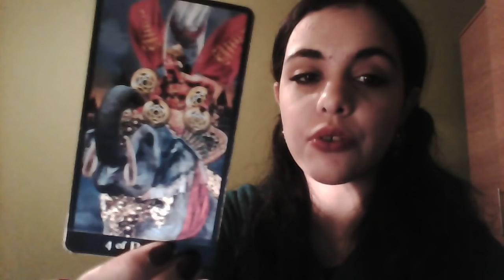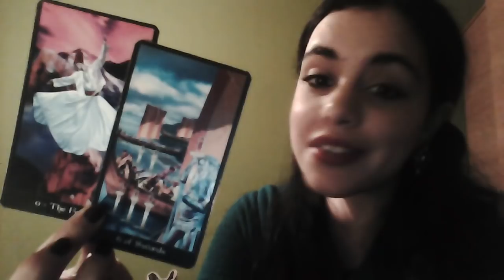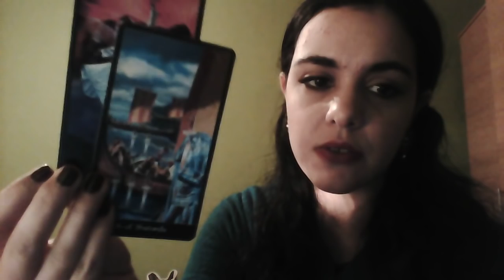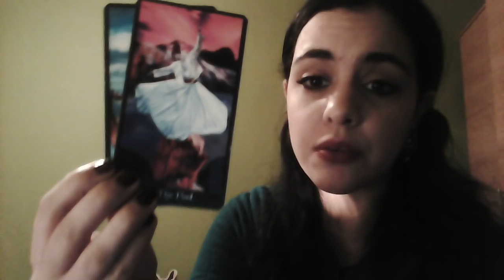ARIES - FEBRUARY 2018 INTUITIVE TAROT READING * Leave the Drama Behind, Be Free *